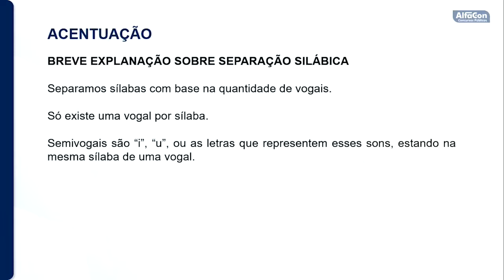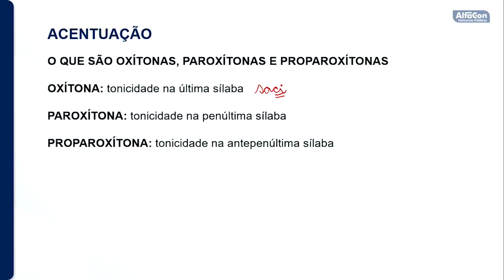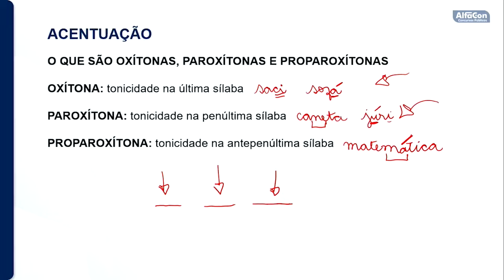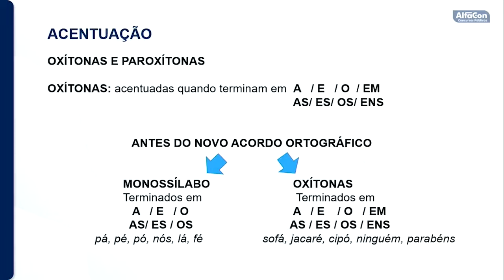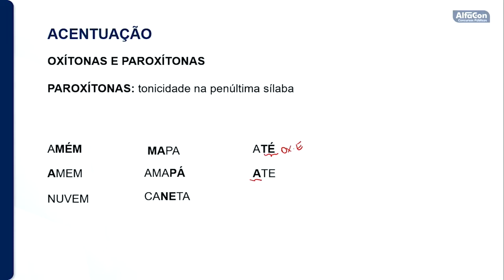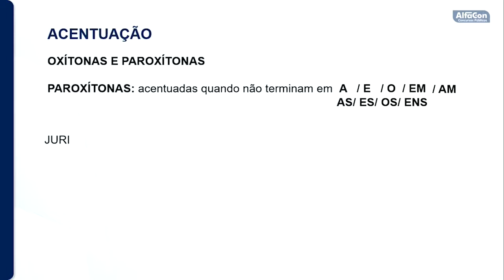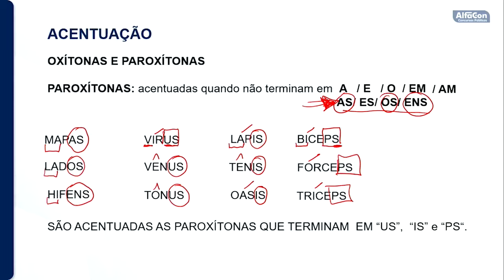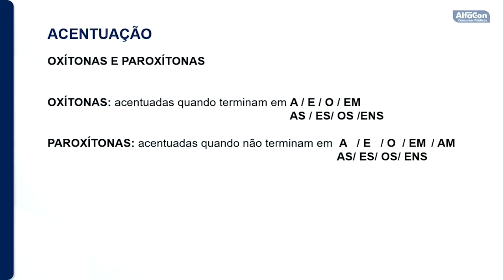Concurso Tribunal de Contas-AM - Ministério Público de Contas - Aula de Língua Portuguesa - AlfaCon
► Aula de Língua Portuguesa com Tatiana Rodrigues.

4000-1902 (capitais e regiões metropolitanas) | 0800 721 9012 (demais localidades)